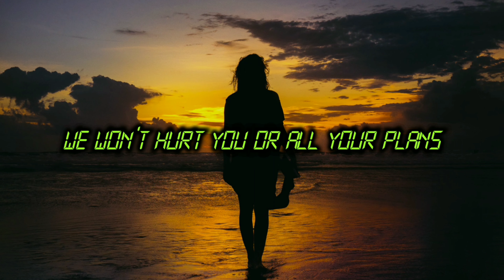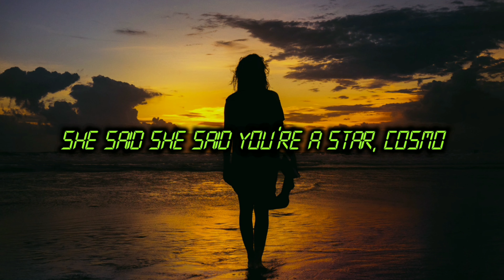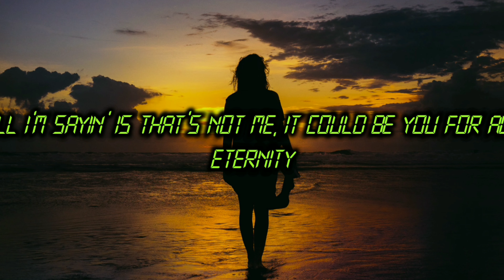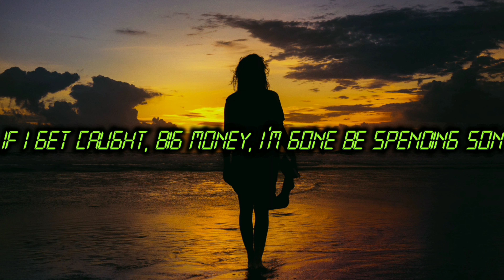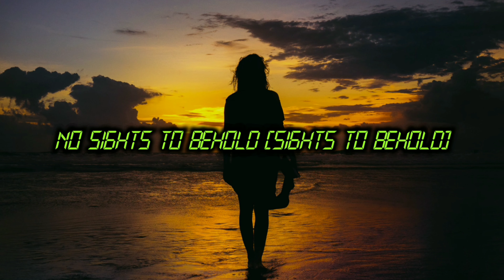Cosmo Pyke – Chronic Sunshine [Lyrics]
Directed by  Shakira Kalité & Joshua Osborne